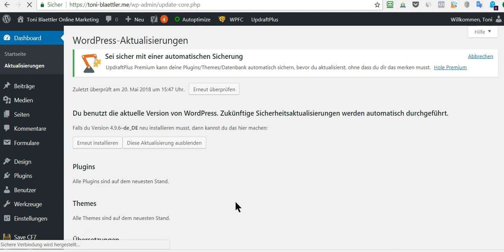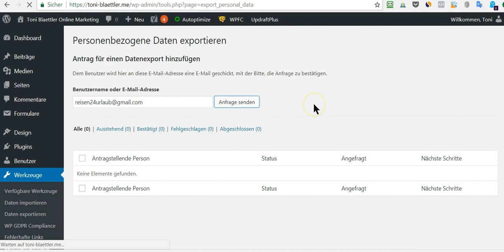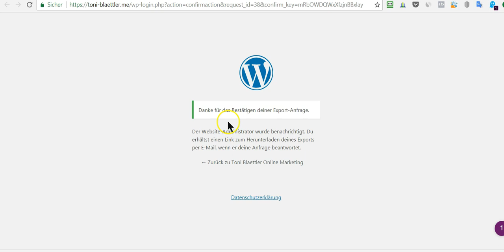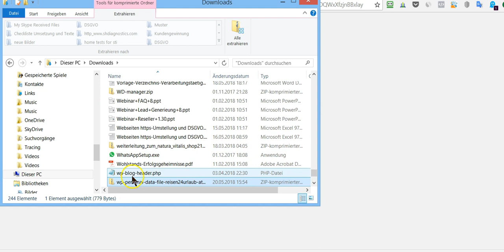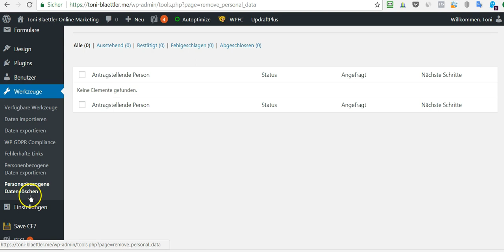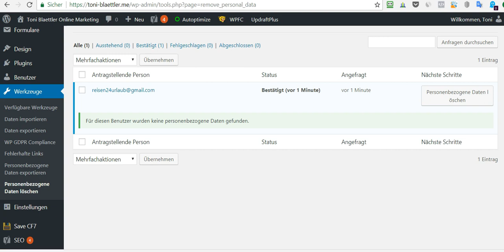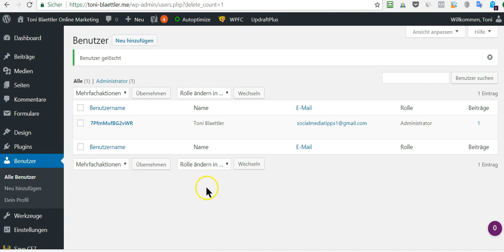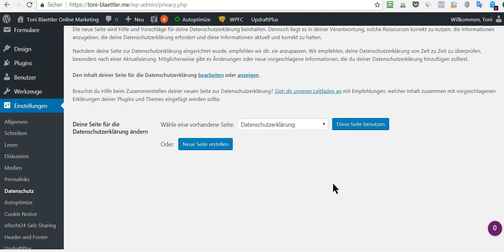Wordpress - DSGVO neue Funktionen ab Version 4.9.6 zum Datenschutz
Am 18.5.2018 wurde die Wordpress-Version 4.9.6 veröffentlicht. Nun sind unter "Werkzeuge" zwei neue Menüpunkte in Zusammenhang mit der DSGVO hinzugekommen und ebenso unter "Einstellungen" der Menüpunkt "Datenschutz".
Was es damit alles auf sich hat, erfährst Du in diesem Video.

► Für Landingpages, Salespages, Funnels usw. und (für deutschsprachige Anleitung oder Unterstützung, kontaktiere mich)

► Domains zum besten Preis am Markt und bis zu 50% sparen bei jeder Domain

EXTRA-TIPP
- 15 - 30% Provisionen
- CBD-Produkte Made in Germany (ausgezeichnet als bester CBD-Hersteller Europas)
► Für mehr Infos und alle Details, trage Dich hier ein und/oder nehme mit mir per Skype Kontakt auf toni196344

__ Meine weiteren Profile und Kanäle __

►►Skype: toni196344